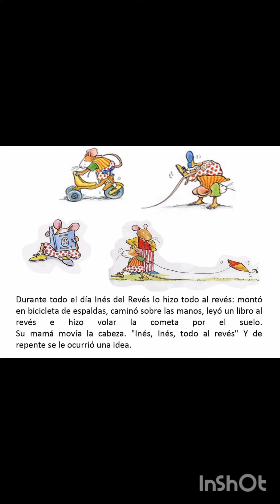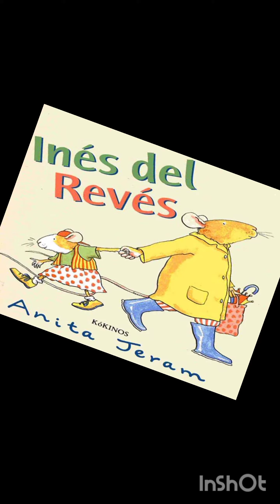Inés del Revés 🇨🇱❤️🇲🇽🤝🤜🤛👏👏👏👏